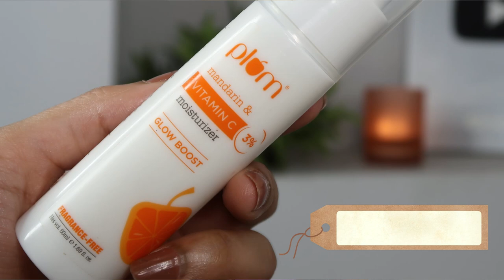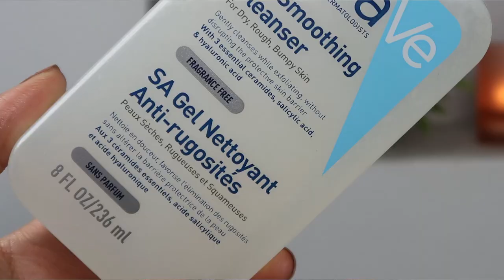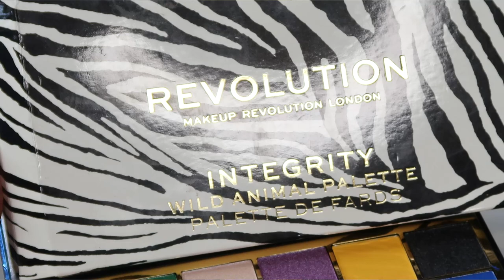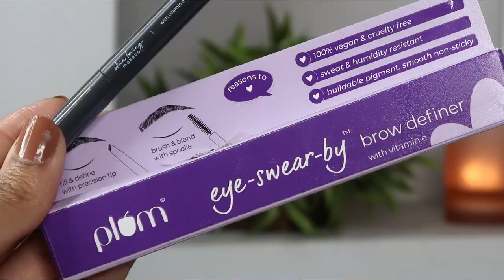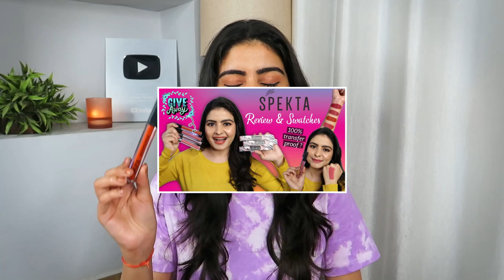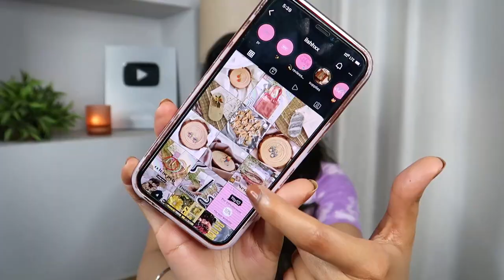Products I Loved in MARCH | Serum for Rs.6650 😱 Skincare, Makeup & lot more ! Kashika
Products Mentioned in the Video:

Excela Moisturiser for Oily & Acne Prone Skin:

CeraVe Renewing Salicylic acid Cleanser:

swiss beauty splash
Gillette breeze

Plum: Kashika15
Dot&Key: Kashika15
E'clat: Kashika20
Qurez: Kashika15

kashika, kashika favorites, kashika skincare, Murad, MURAD SKINCARE, MURAD vitamin c, sery, perfume, Gillette, best razor, best moisturizer, kashika makeup, makeup revolution, best eye shadow, amazon finds, nykaa deals, sale haul, beauty haul